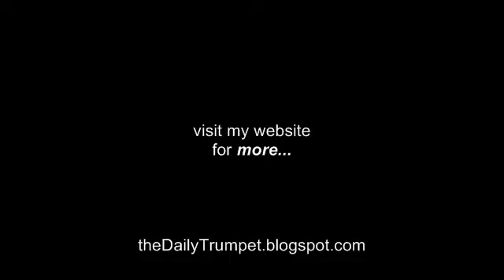"RON PAUL CAME TO MY RESCUE"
Is Ron Paul a Racist? Some in Main Stream Media would like you to think so. The Dems would like you to think so. Are you going to let the MSM and the Dems tell you what to think? I DON' THINK SO. This is a very touching story involving Dr Ron Paul many years ago in practice as a Doctor. Impressive story here.

The original uploaded video and place to Donate to get this on TV